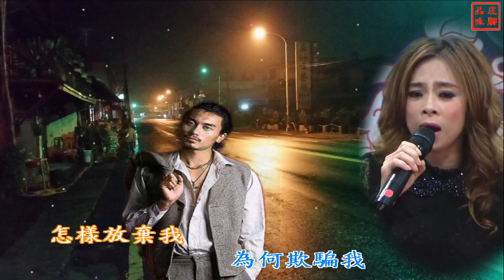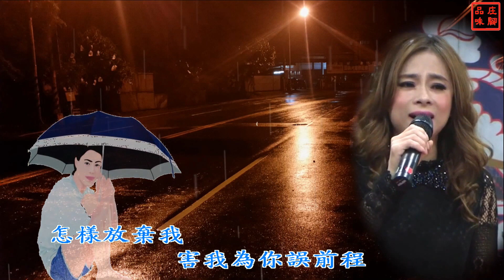陳莉秝 長雲樂集深情演唱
這是在台南  長雲樂集 演藝廳現場伴奏的演唱。